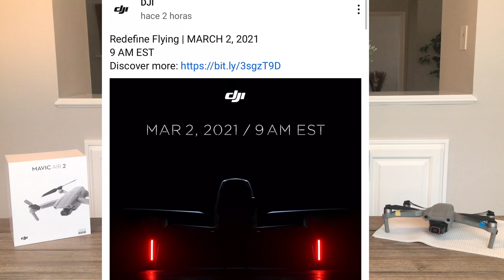DJI FPV Drone Official Launch Event |Redefine Flying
DJI just confirmed the DJI FPV drone launch event, plus they shared with us a 4K clip of the DJI FPV Drone footage.